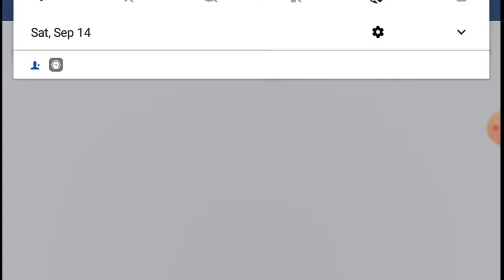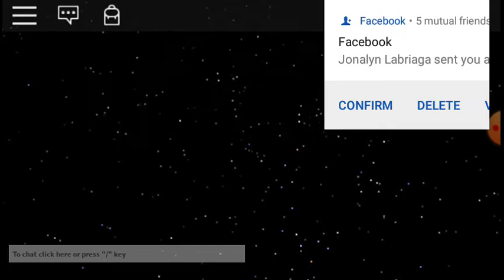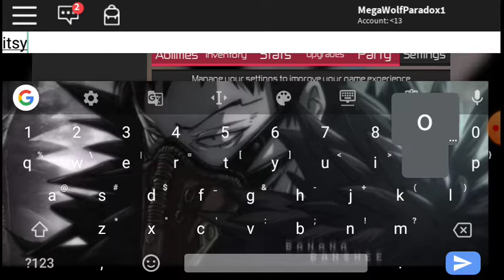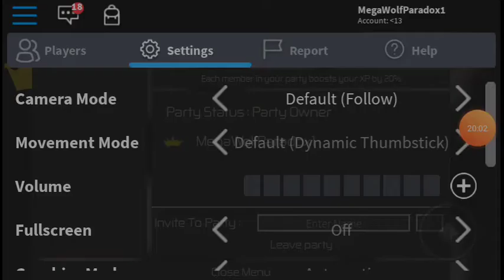FARMING NOMU W/ ONE FOR ALL | ROBLOX heroes online